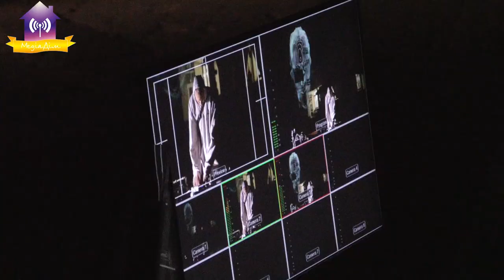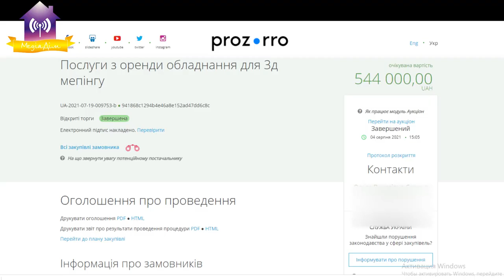Інтерв’ю з куратором МКС- OFAR В. Гризою про минуле і майбутнє АРТ-резеденції.